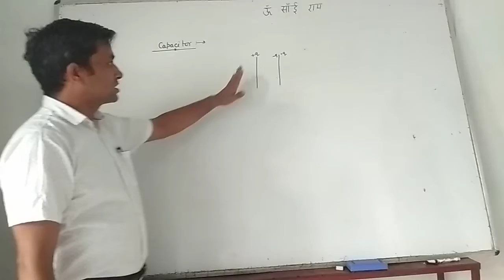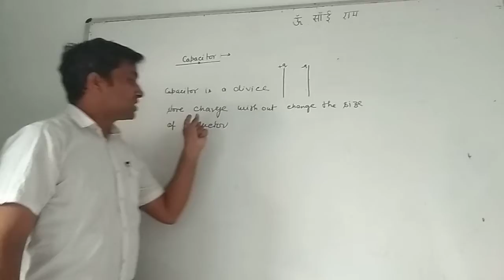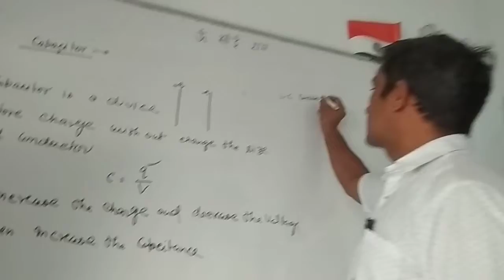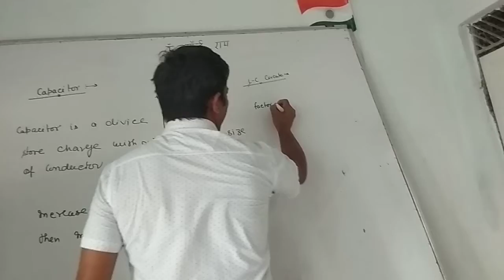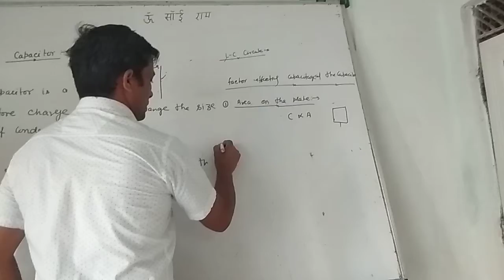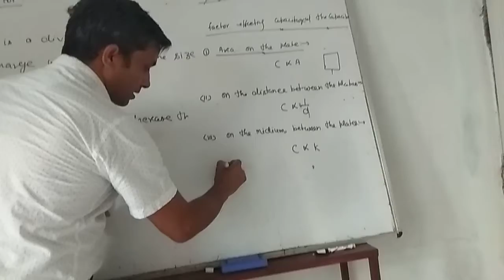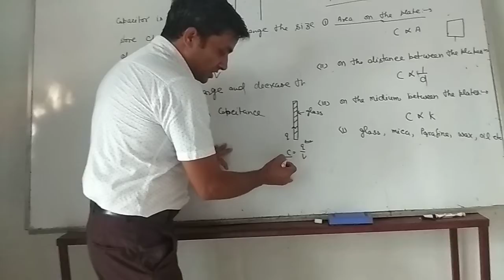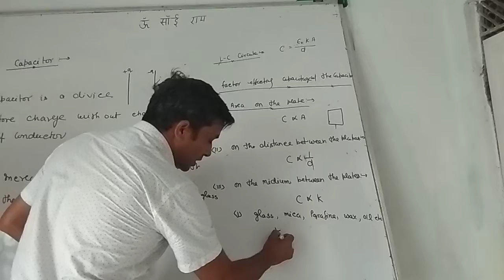PHYSICS' LALIT VERMA M.R.L.B.I.C BBK